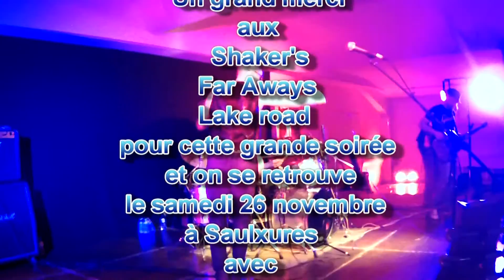Les concerts de soutien pour les amis de Nestor (8 octobre 2016)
Les concerts de soutien pour les amis de Nestor (8 octobre 2016) avec Les Shaker's - Far Aways et Lake Road